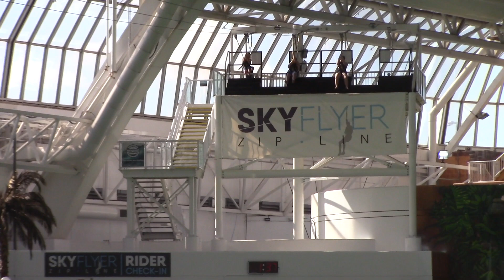Zipline at West Edmonton Mall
Zipline that goes over the West Edmonton Mall Waterpark. A great experience for a birthday!